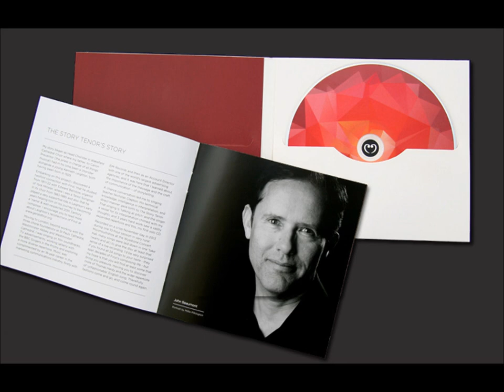Transformations by Gerald Finzi; performed by The Story Tenor, John Beaumont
John Beaumont performs 'Transformations' from the Finzi Song Cycle 'A Young Man's Exhortation'.

Hardy's poem talks of the interrelationship and inter-dependency of humanity and nature, each nurturing the other.